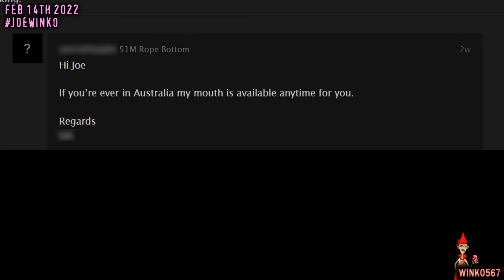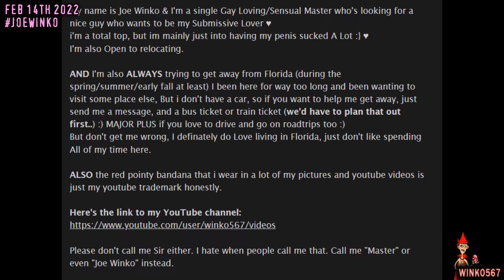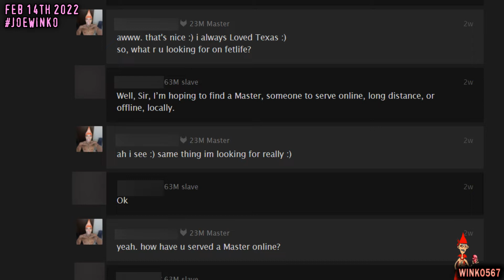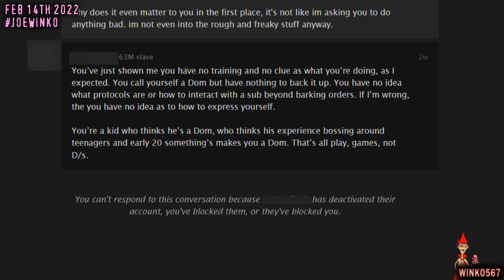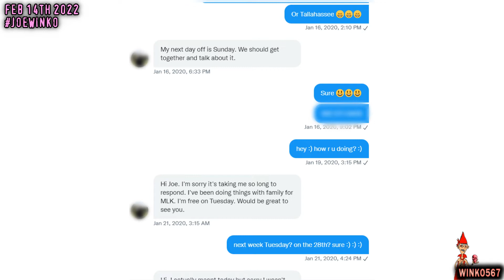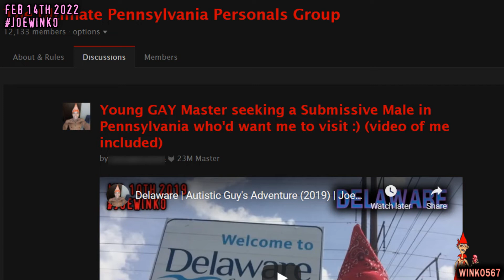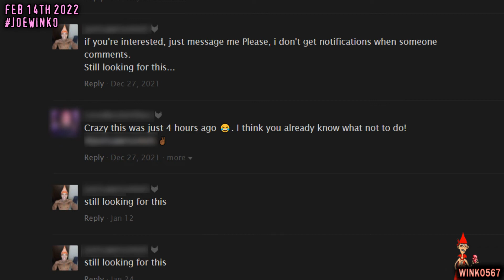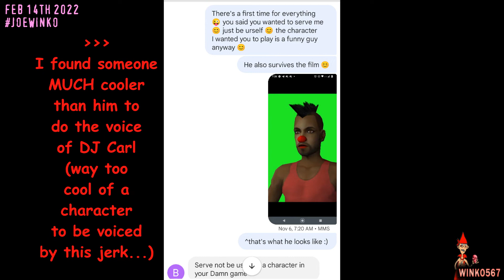Failures of My Gay Love Life (Volume 3) | Joe Winko Talk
The Valentine's Day episode of Joe Winko Talk! Volume 3 of the failures of Joe Winko's lovelife... can't catch a break can he?... in this video, Joe Winko again talks about how he's been trying to trying to find a lover/partner but only seems to be encountering the pure scum of the earth.

0:00:00 Start of the Video
0:01:33 Austrailian Idiot
0:14:59 Lying Bitch from Virginia
0:22:35 Rejected By a Miserable Old Man
0:43:51 Obese Idiot at the Casino
0:57:36 Dick Snot Man
1:21:48 Angry Self Hating Black Man
1:32:51 Stupid Rich Business Man (Dead from Covid)
1:38:25 Ending